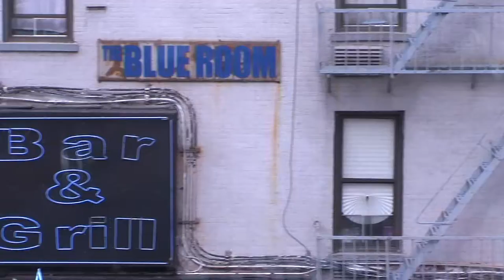Tramway to Roosevelt Island, NY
MOV10B